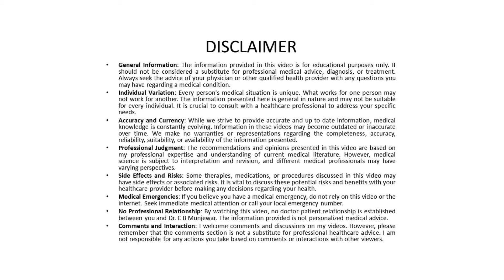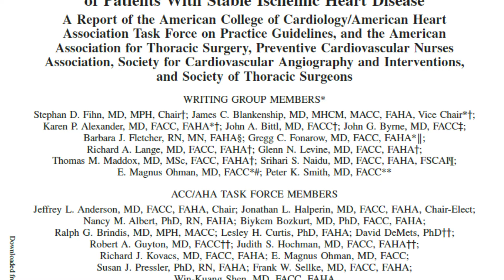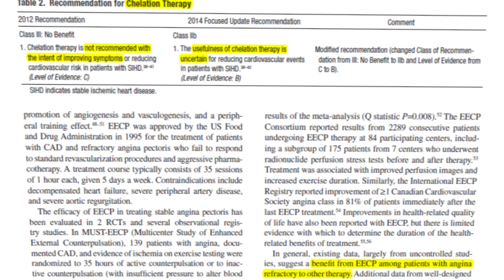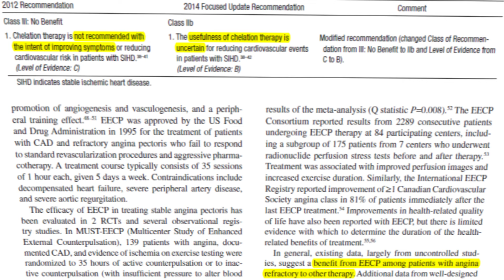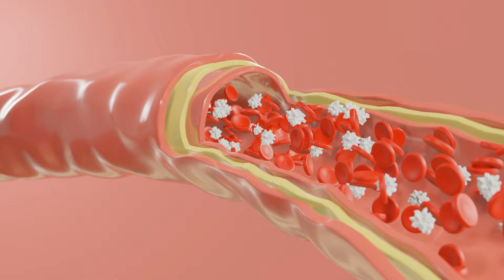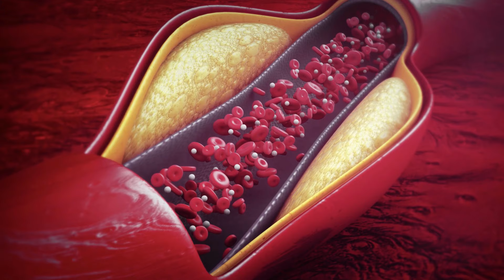Treatment of Heart blockage without Operation - Part II. Dr C B Munjewar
EECP. Chelation. Natural bypass. Heart blockage treatment without operation.